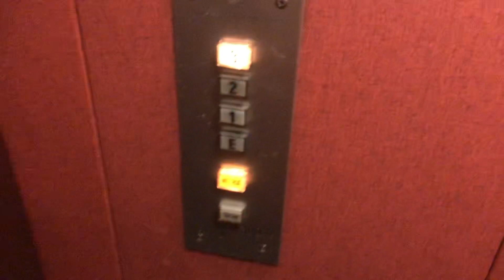Fahrstuhl Paul Schmidt Medebach im Wohnhaus Rondeel 3 Ahrensburg